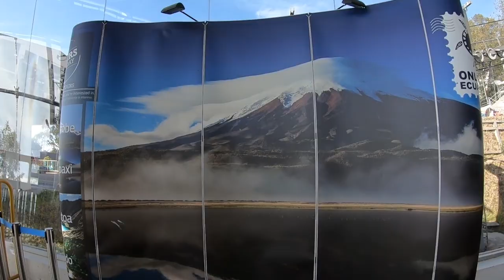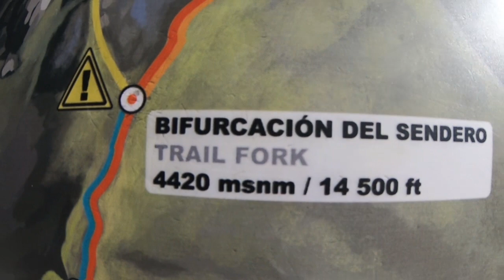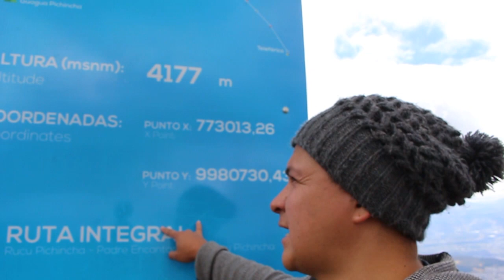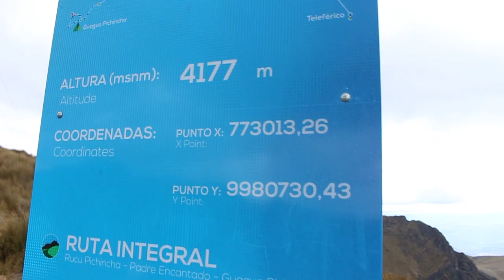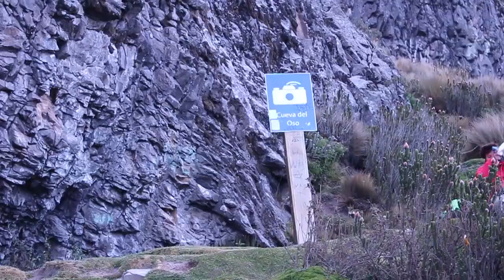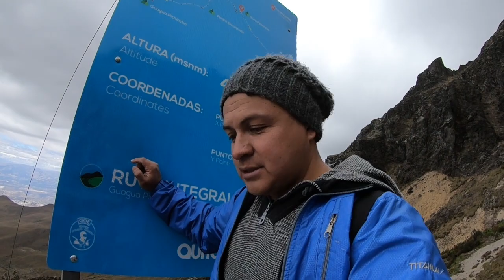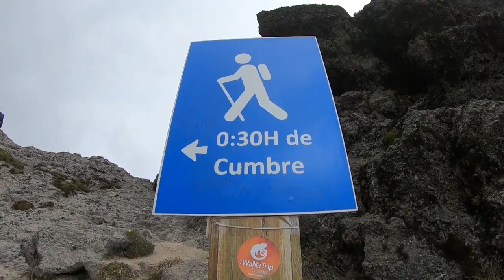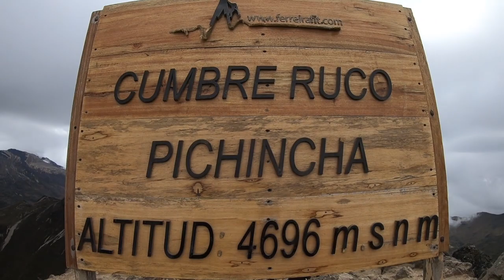🏔 El VOLCÁN que RESGUARDA a QUITO [RUCO PICHINCHA] ECUADOR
Este sin duda alguna fue un reto escalar el volcán ruco pichincha pero logramosa llegar a la cumbre bueno mis queridísimos amigos GRACIAS por ver este vídeo espero te haya gustado y si es así no dudes en darle un gran LIKE y SUSCRIBIRTE a mi canal activando la CAMPANILLA de notificaciones es GRATIS y me ayudas mucho chao :)

▄▄▄▄▄▄▄▄▄▄▄▄▄▄▄💰DONACIONES💰▄▄▄▄▄▄▄▄▄▄▄▄▄▄